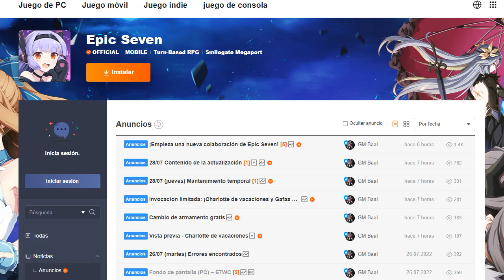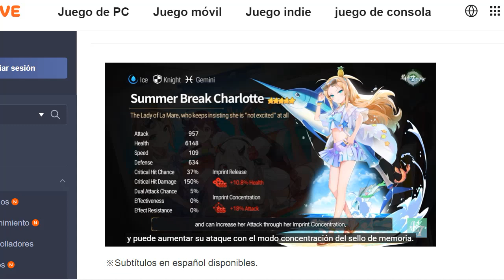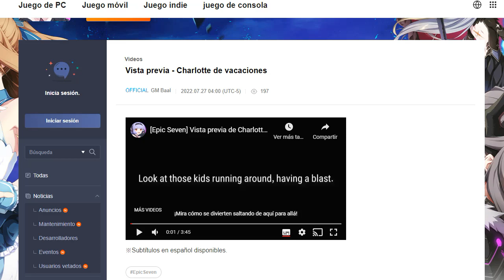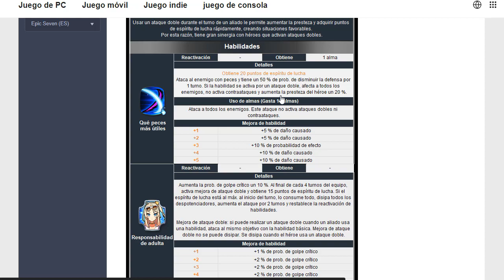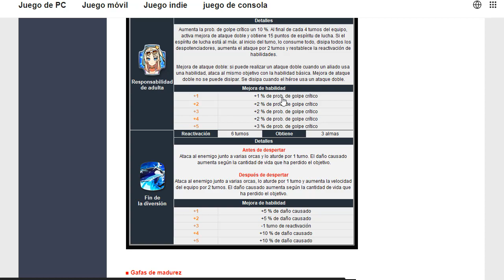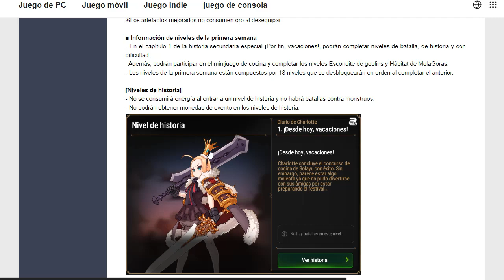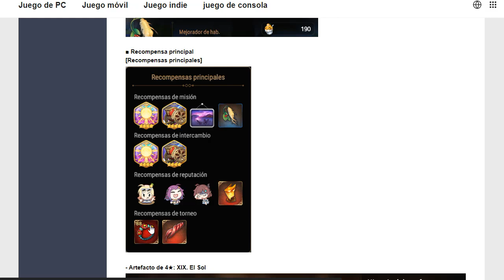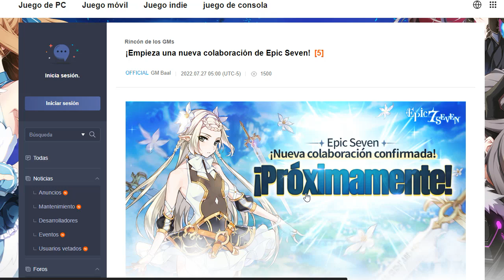¡NUEVA CHRALOTTE! POR FIN LLEGA LIMITADO DE VERANO I FUTURA COLAB Y MAS I EPIC SEVEN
Espero y les guste el video guapos y guapas.